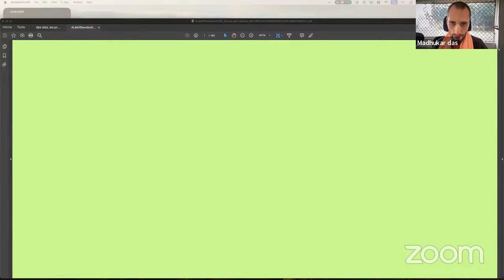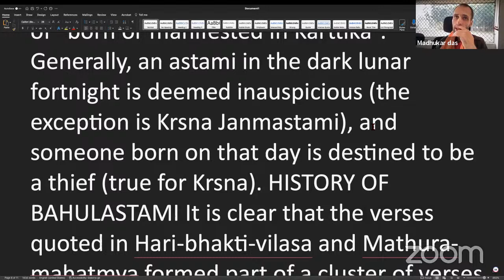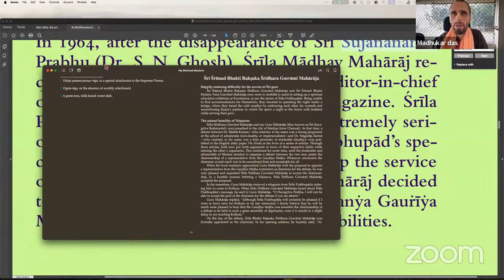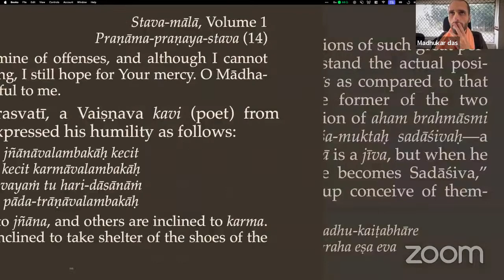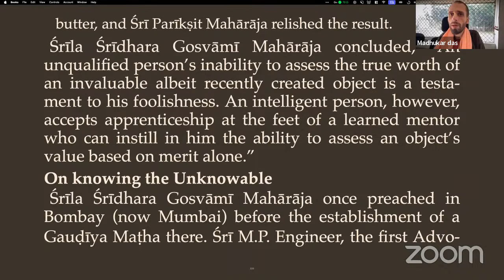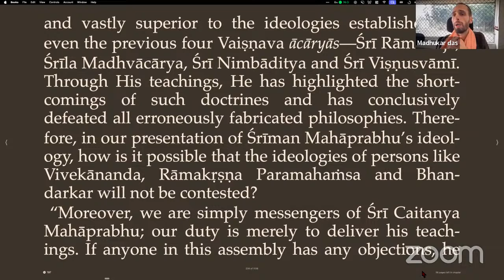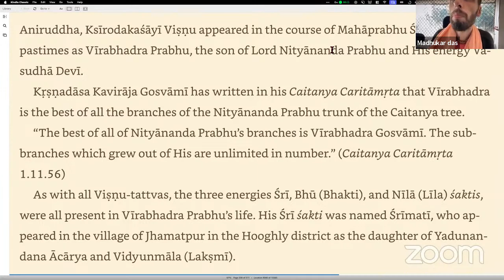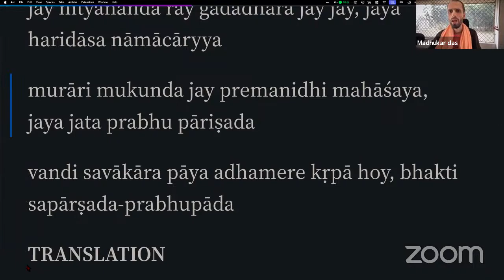The glories of Śrīla Bhakti Rakṣaka Śrīdhara Gosvāmī Mahārāja & Śrī Vīracandra Prabhu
The glories of Śrīla Bhakti Rakṣaka Śrīdhara Gosvāmī Mahārāja
Reading from My Beloved Masters by Śrīla Bhakti Vijñāna Bhāratī Gosvāmī Mahārāja.

Also reading the glories of Śrī Vīracandra Prabhu
Reading from Śrī Caitanya & His Associates by Śrīla Bhakti Vallabha Tīrtha Gosvāmī Mahārāja.